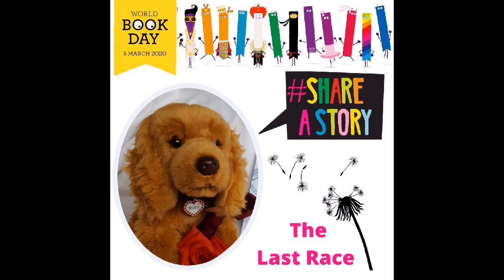01 The Last Race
OneMinuteStory The Last Race by Rose English